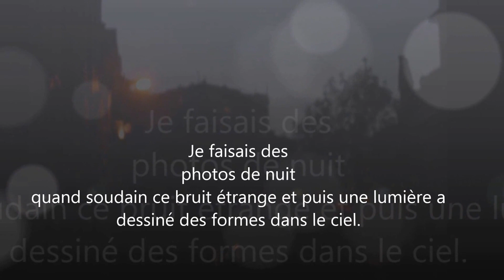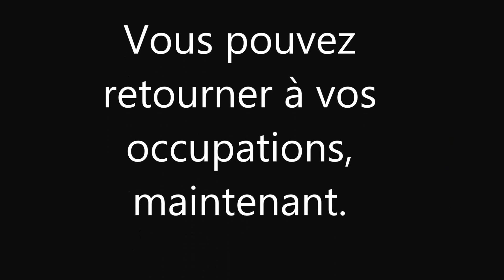UFO - OVNI SUR LIEGE 09 AVRIL 2014 V1